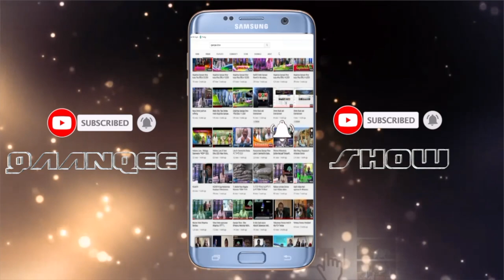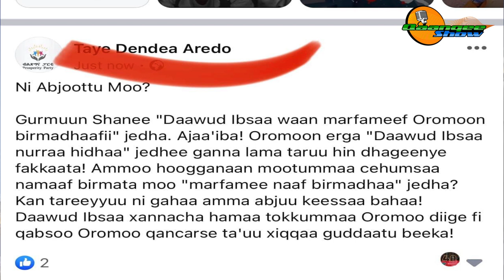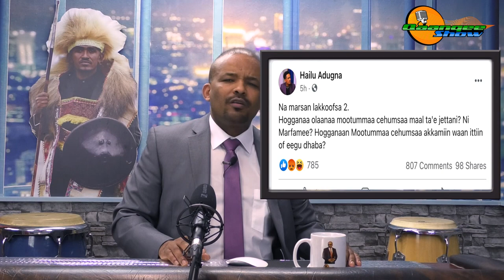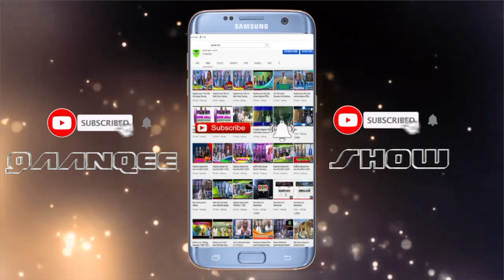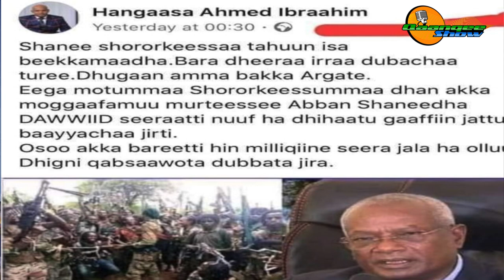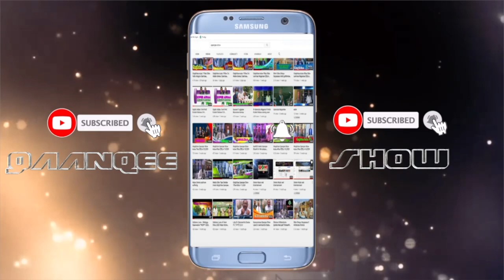Gingilchaa 60ffaa Na marsan lakkoofsa 2ffaa.....?